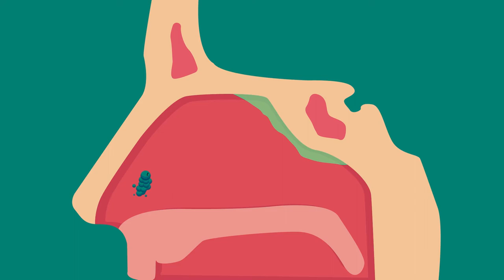Apakah Menelan Ingus Saat Flu Berbahaya Bagi Tubuh?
Pernahkah kamu mengalami flu. Tentu sangat mengganggu bukan. apalagi saat ingus sudah mulai mampet di hidungmu. Tapi pernahkah kamu menelan ingus saat flu. Apakah itu berbahaya? Mari kita cari tahu